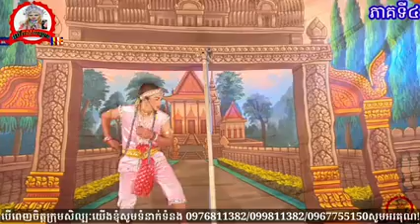ល្ខោនបាសាក់ រឿងសុវណ្ណកុមារអម្រាវត្តី ភាគទី៤Sovann Komar Amravathy part4 Update2023